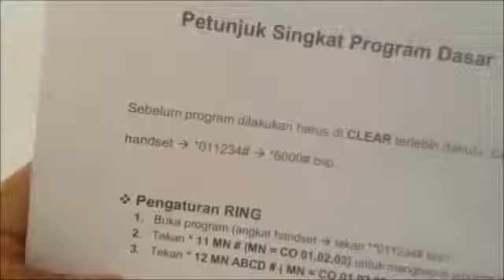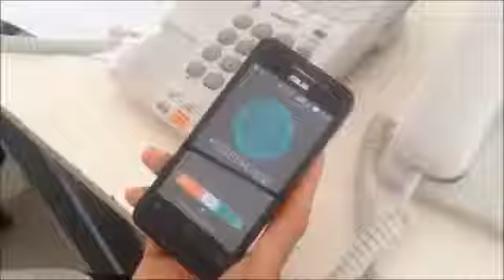Tutorial instalasi dan pengaturan PABX di lab switching ST3 Telkom Purwokerto Group 6